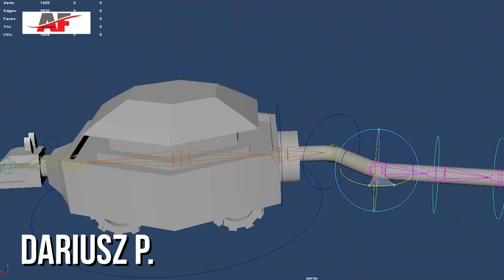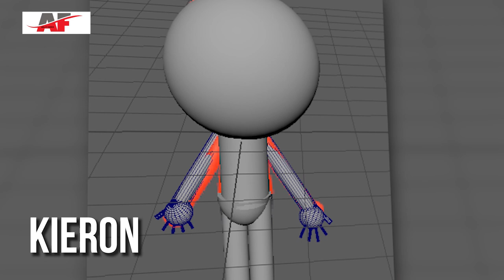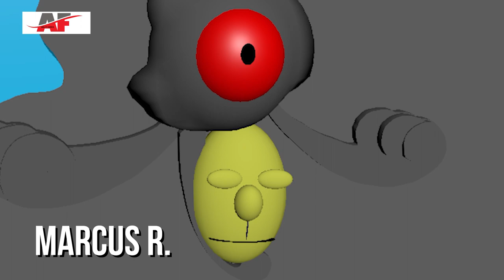Ability Fierce Episode Seventeen - Brad Cohen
Brad Cohen of Game U. talk about his company's program to teach video game design to people with disabilities. It doesn't stop there. Kids can learn about coding and how to make apps that can help them with their daily lives or just earn them a few bucks. The program has also taught the people at Game U. a lot. They have learned about teaching and how many of the students themselves can become teachers. Tune in and learn more about this exciting program.